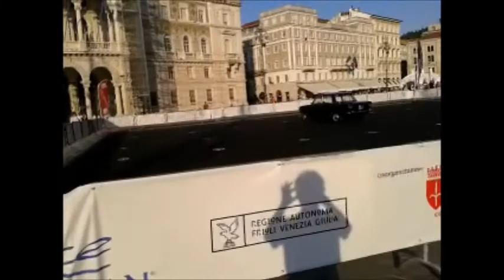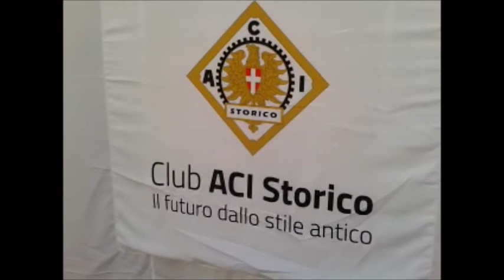Concorso di eleganza città di Trieste 2022 - auto d'epoca -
Ritorna  nel parterre di Piazza Unità d’Italia la seconda edizione del Concorso d’Eleganza Città di Trieste, manifestazione per automobili d’epoca costruite dal 1910 al 1979 nella quale, proprietari di vetture storiche di grande prestigio, si affrontano con la passione per l’automobile.